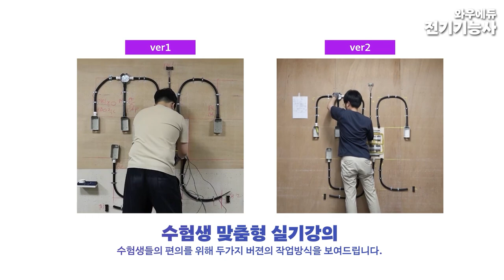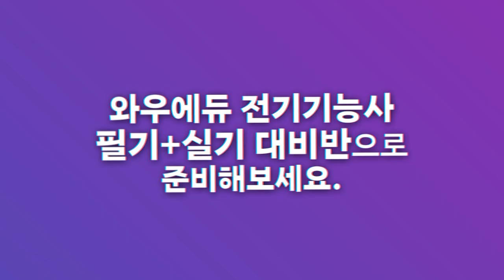전기기능사 필기+실기 | 와우에듀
최신개정 한국전기설비규정 KEC  완벽반영